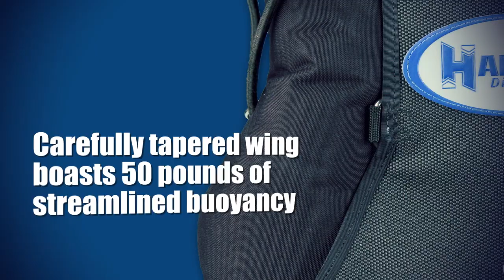Contour Sidemount System | Halcyon Dive Systems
After months of collaboration with some of the world's top sidemount divers, we are proud to release the Contour Sidemount System. The unit can be used right out of the box without the modifications that many other units on the market require.